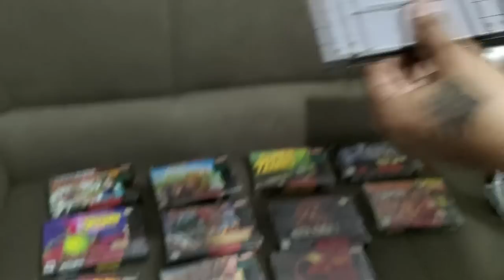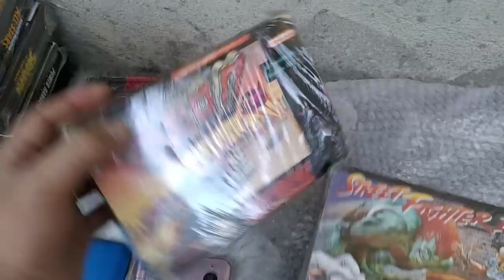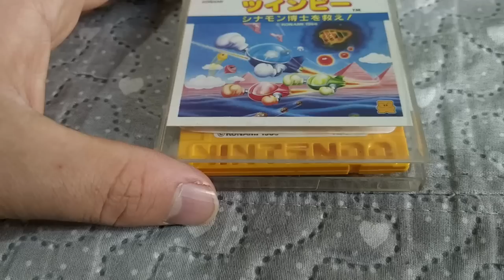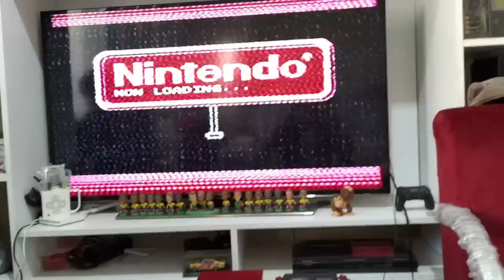3 Caçadas Gamer em São Paulo